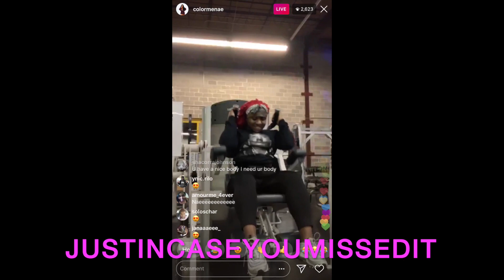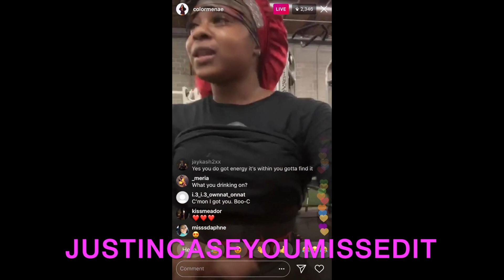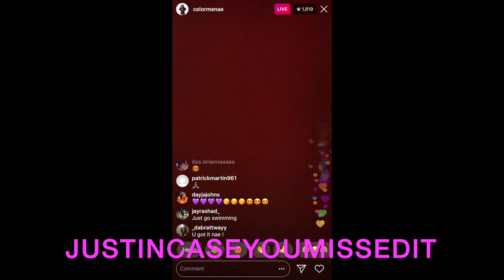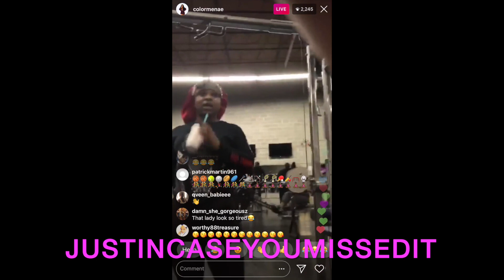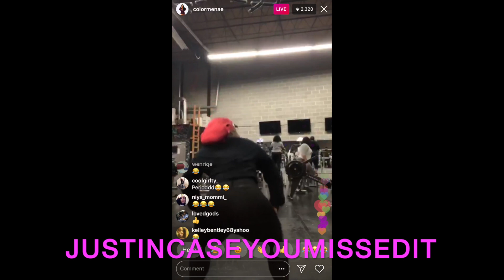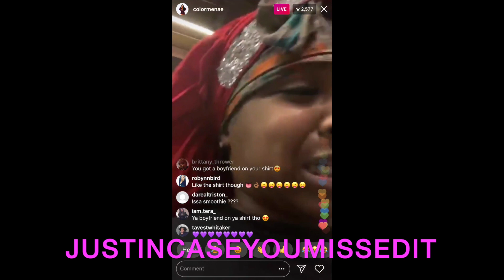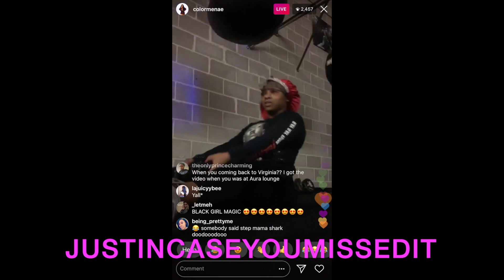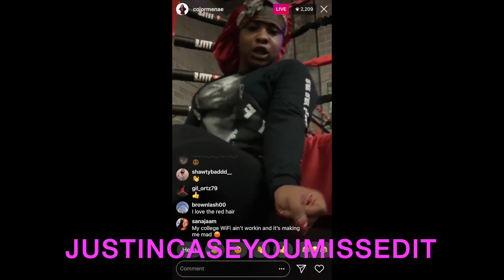REGINAE CARTER SAYS HER MAN YFN LUCCI MUSIC GETS HER HYPE DURING WORKOUTS